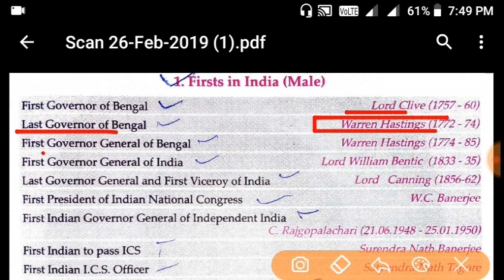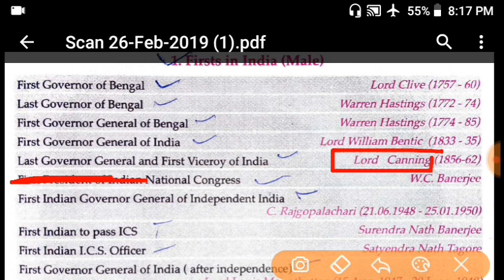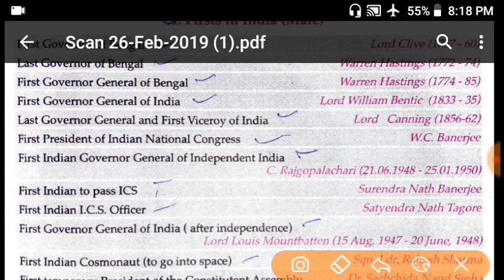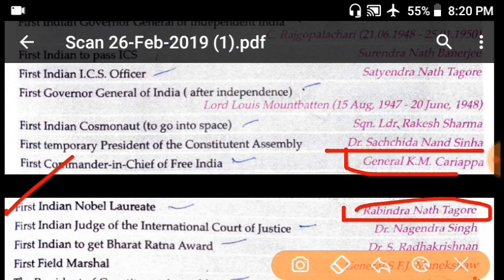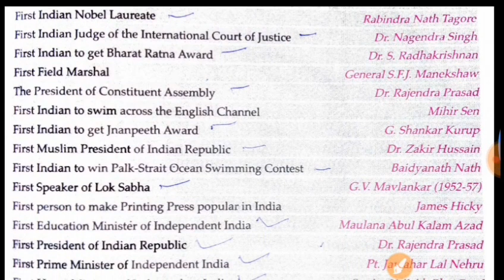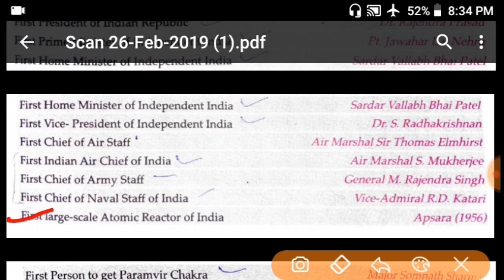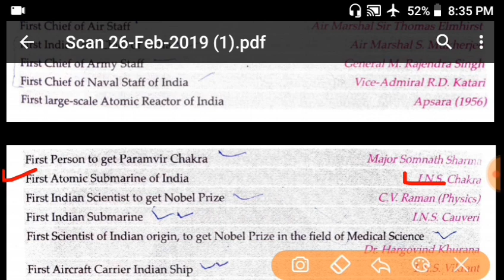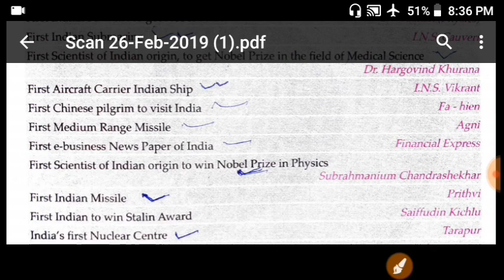First male in India !! CT, B.Ed, OTET, OSSC, Railway, SSC and others !! First man in India !!